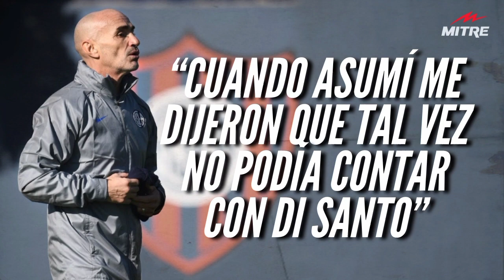¿SE QUEDA SIN 9? MONTERO HABLÓ DE LA SITUACIÓN DE DI SANTO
👉 Paolo Montero, DT de SanLorenzo habló en RadioMitre acerca del plantel que se encontró en su reciente llegada al ciclón y expresó su deseo para que continúe Franco Di Santo. ¿Se queda? ¡Escuchá y enterate!